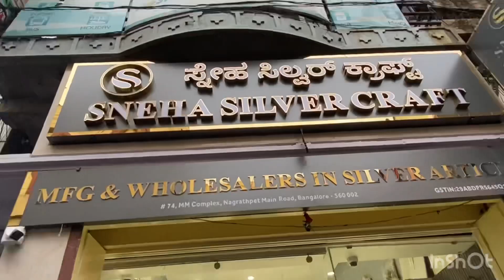Bangalore Chickpet wholesale & retail | WhatsApp shopping & Single Piece Courier Avl